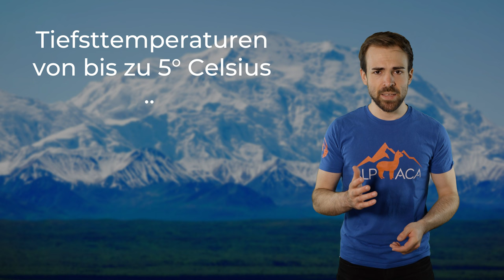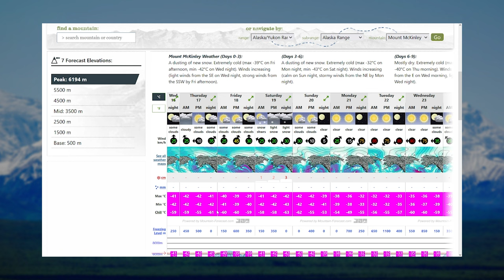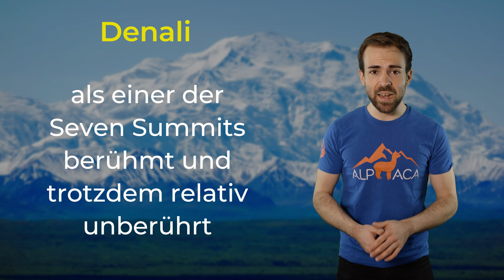DENALI - Der Berg, der einst Mount McKinley hieß | Berge im Porträt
Eiskalt, menschenfeindlich und der höchste Berg Nordamerikas. All das ist der Denali. Besser bekannt ist der Denali teilweise auch als McKinley.

🔧 Meine Ausrüstung 🔧

Schuhe

Rucksäcke

Technisches